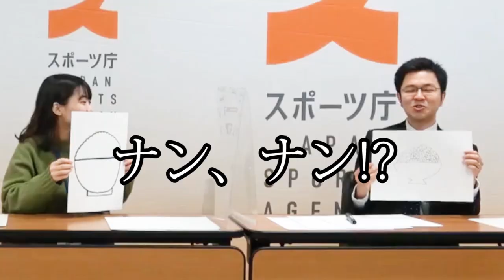【ガチンコ勝負！】農水職員がスポーツ庁長官と職員に挑戦状！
北陸農政局「穂Click！」大島です！
今回は、なんと…！スポーツ庁とのコラボ動画です！
コロナ禍で運動不足＆食生活が懸念されるこの頃…「食×スポーツ」クイズ対決が実現しました…！
※室伏スポーツ庁長官もご登場しますよ…！